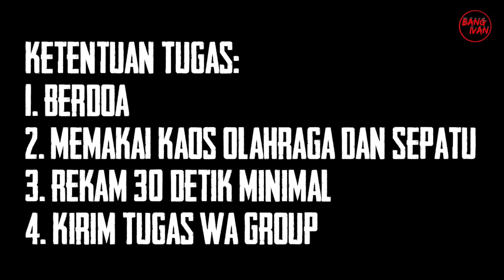Variasi dan Kombinasi Gerak Dasar Pada Gerakan Berirama Kelas 5 PJOK(Semester 2 PJJ Daring 2)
Assalamualaikum
Terimakasih Sudah Klik dan tonton video ini🙏🏻
Tujuan saya hanya untuk menghibur🙏🏻